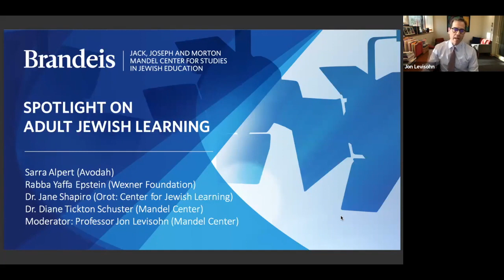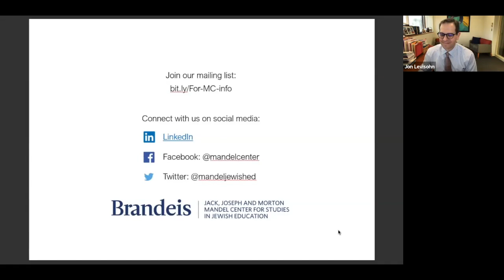Spotlight on Adult Jewish Learning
Sarra Alpert (Avodah), Rabba Yaffa Epstein (Wexner Foundation), Dr. Jane Shapiro (Orot: Center for Jewish Learning), Dr. Diane Tickton Schuster (Mandel Center for Studies in Jewish Education), moderated by Professor Jon Levisohn (Brandeis University).

Adult Jewish learning is flourishing in synagogues, JCCs, board tables, leadership cohorts, service cohorts, and of course, online. This session was an occasion to talk with a group of experienced educators about what they learned from their studies of adult Jewish learning opportunities—who the learners are, why they participate, what happens, and how they grow or develop through the experience. It featured insights gathered from the research they conducted for the Mandel Center Portraits of Adult Jewish Learning project.